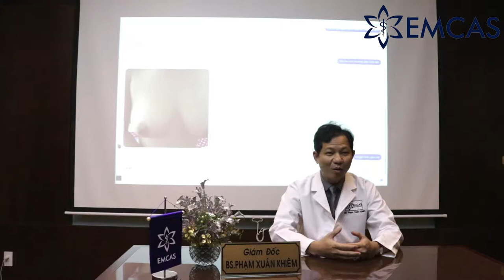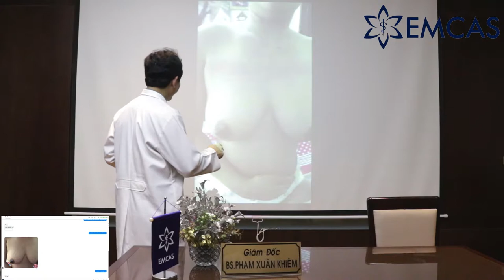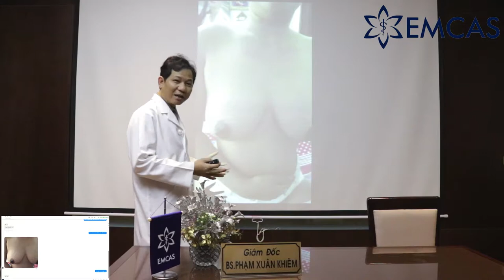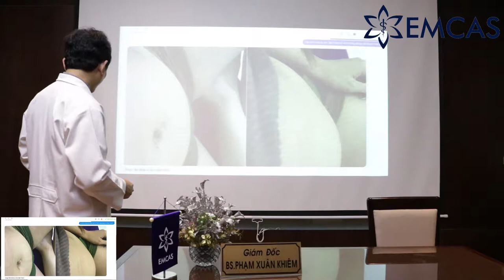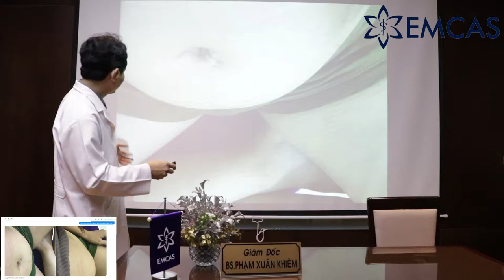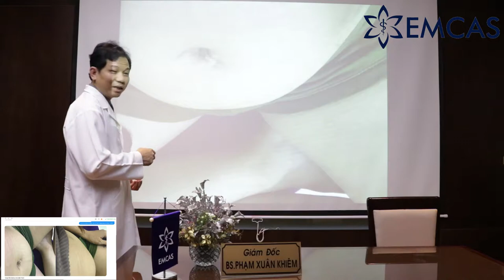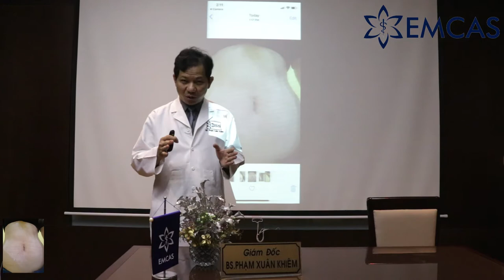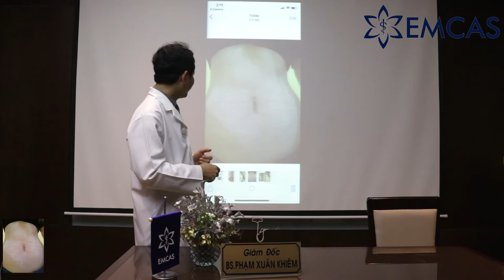✯ EMCAS ✯Bạn Hỏi Bác Sĩ Khiêm Bệnh viện EMCAS Trả Lời Tập 01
Bệnh viện thẩm mỹ Emcas tại TPHCM tọa lạc ở số 14/27 đường Hoàng Dư Khương quận 10 thành phố Hồ Chí Minh, bệnh viện thẩm mỹ Emcas được cấp phép và hoạt động theo giấy phép số 37/BYT/GPHD, trên nền tảng Công ty tư vấn phẫu thuật thẩm mỹ Emcas vào đầu tháng 10/2009, là một trong những bệnh viện nổi tiếng tại Việt Nam, được đánh giá cao và nằm trong danh sách những bệnh viện thẩm mỹ đáng đến nhất với tiêu chuẩn 5 sao. Vậy bệnh viện chuyên khoa thẩm mỹ Emcas có gì và bệnh viện thẩm mỹ emcas có tốt không mà được đánh giá cao như vậy?